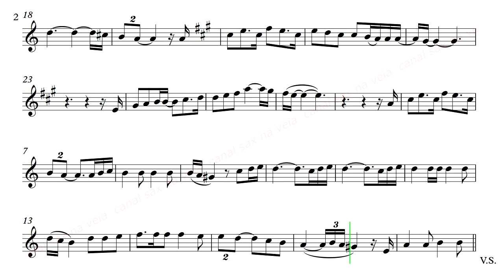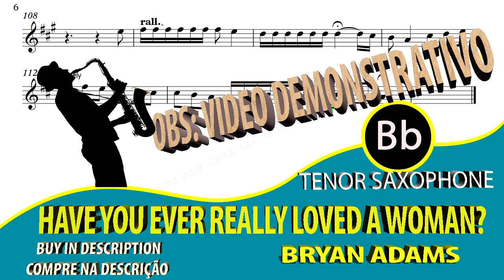Have You Ever Really Loved A Woman? - Bryan Adams - Tenor Sax Bb Videoscore (sheet music)